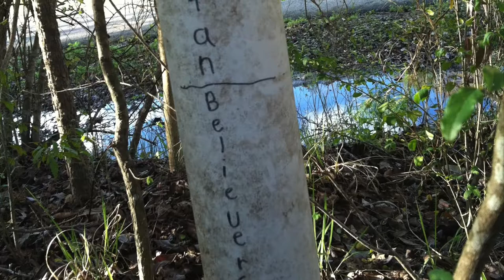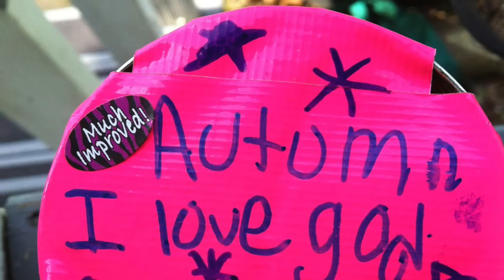Hummingbird Lane 1 Year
52 Weeks of making Disciples of Jesus Christ on Hummingbird Lane.
And we are being blessed.